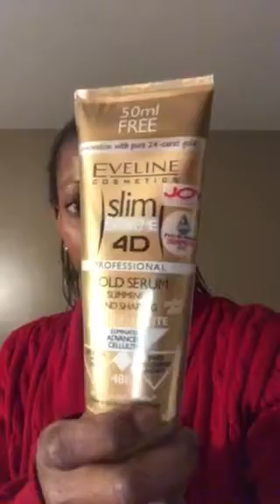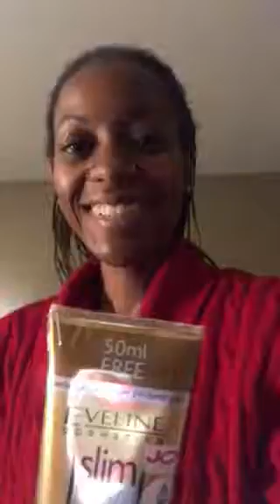How To Reduce The Appearance Of Cellulite (SAS)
This is another short and sweet video!
Are you struggling with Cellulite?
If you compete or even if you’re just an every day gal or guy, this product can help you!
I’m not being paid by this company! I believe in their product and it has worked for me! They have a whole line of products you can try. The above is just one of them!
I give 🆓 consultations as well!